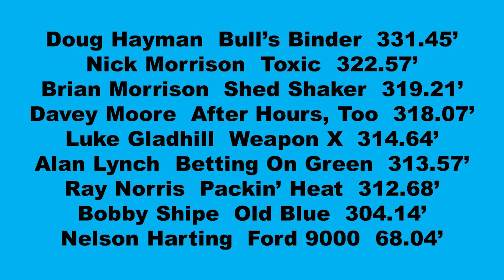Hot Farm Tractors Berkeley County Youth Fair Martinsburg, WV August 2024 East Coast Pro-Pulling PPL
The 466 Hot Farm Class for East Coast Pro-Pulling participated in the Berkeley County Youth Fair Pull August 5, 2024. Nine tractors travelled to Martinsburg, WV. See all the action here. Thumbnail is Old Blue.